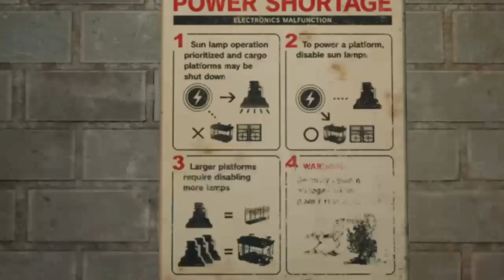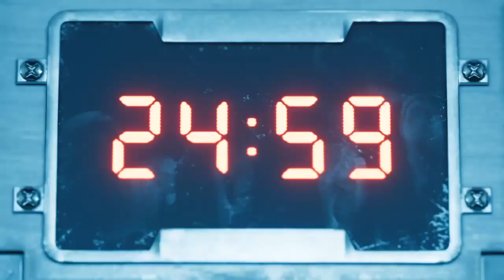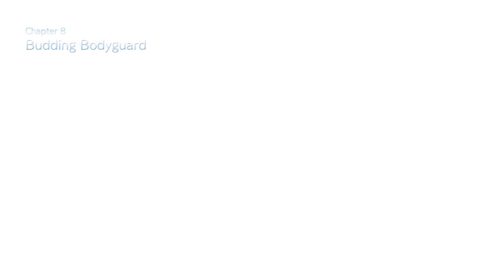Final Fantasy 7 Remake Part 4 - An Avalanche of Justice!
Bankai jumps into the remake with Cloud and the gang -- Watch live